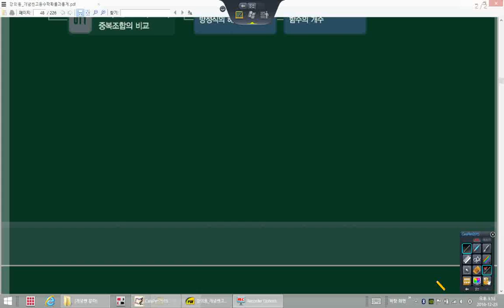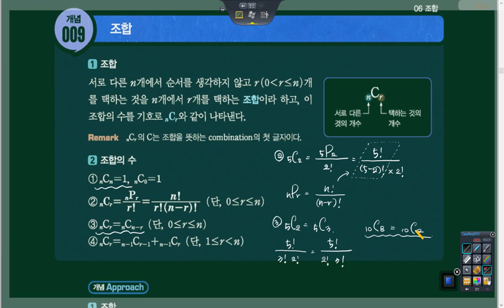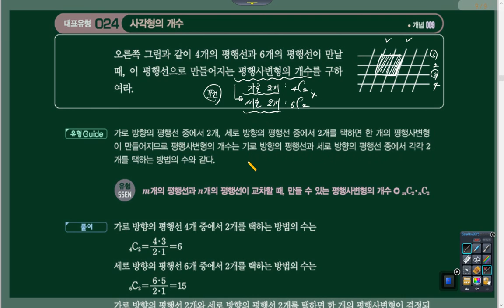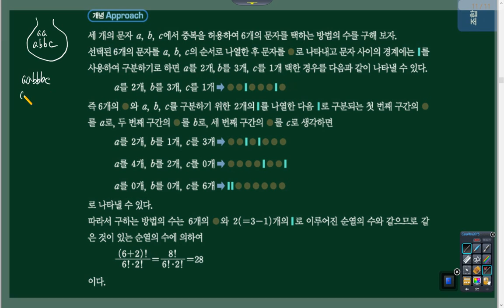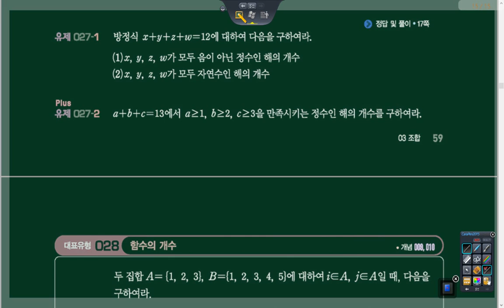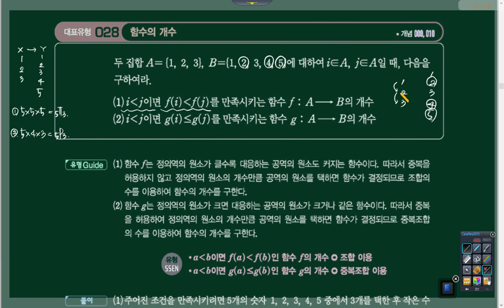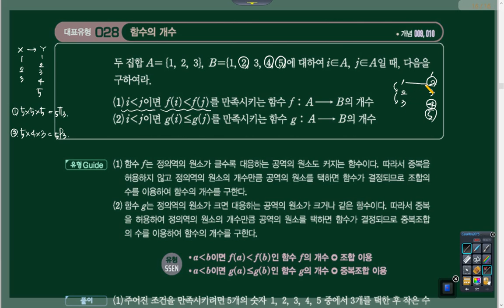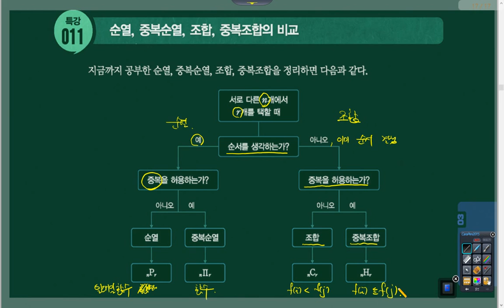20161223-고1B-확통-개념쎈 [03] [수재비수학교실]